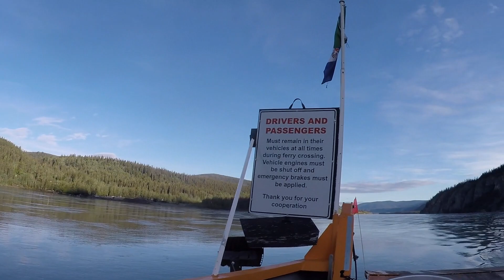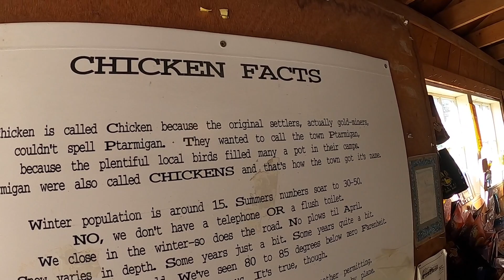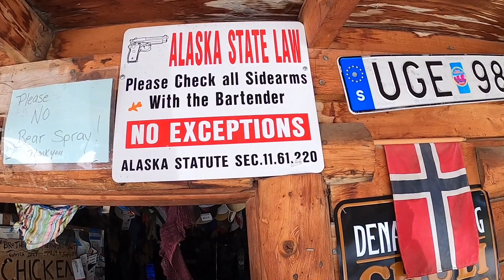From California to Alaska on Adventure bikes episode10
This is the Tenth video in our trip to Alaska series (Episode #10)  We leave Dawson City and travel on the Top Of The World Highway to Chicken Alaska. Finally back in the USA! Check us out on instagram @ mancave_mayhem.